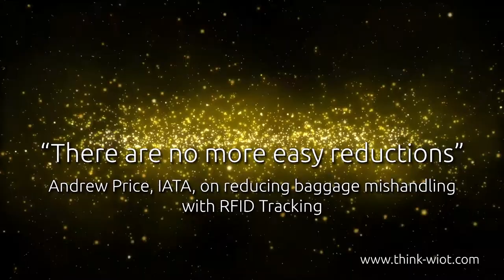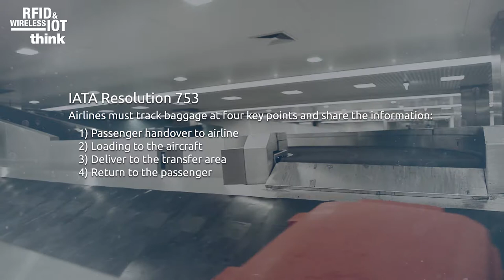Reducing baggage mishandling with RFID Tracking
Andrew Price, Head, Global Baggage Operations Passenger Experience and Facilitation, IATA talks about IATA's new resolution 753 to globally implement RFID tracking of passenger luggage. He also points out the advantages of that.